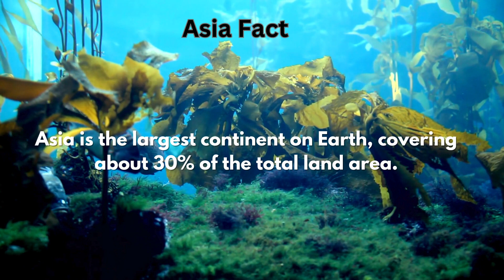Untold Asia: 7 Mind-Blowing Facts You Never Knew